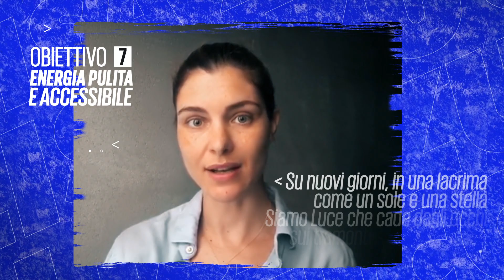Vittoria Puccini per il Goal 7 - Heroes con ASviS - Arena di Verona (6/9/20)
Heroes - Puccini: "Serve l'accesso libero a energia pulita e a buon mercato".
L’ASviS è stata al fianco di Music Innovation Hub in occasione del primo grande concerto in live streaming della musica italiana, Heroes – Il futuro inizia adesso, che si è tenuto domenica 6 settembre all’Arena di Verona, con l’obiettivo di contribuire a salvaguardare e rafforzare il ruolo dell’industria, dei servizi e dei lavoratori nel settore della cultura musicale e dello spettacolo.